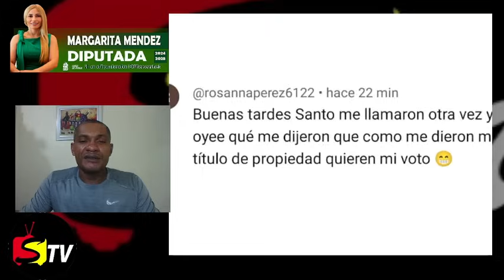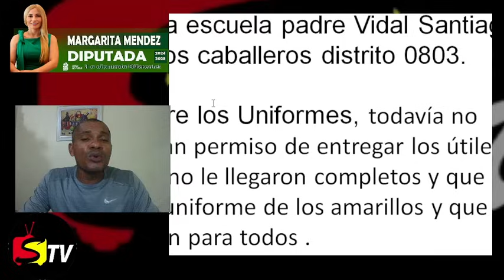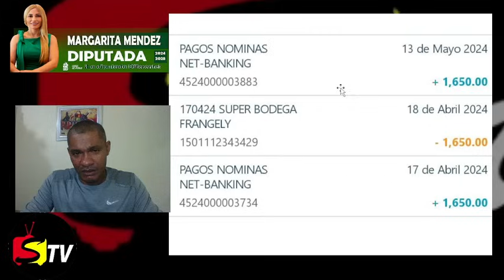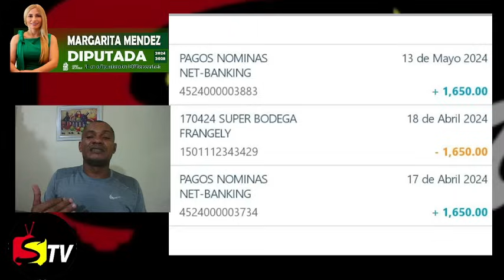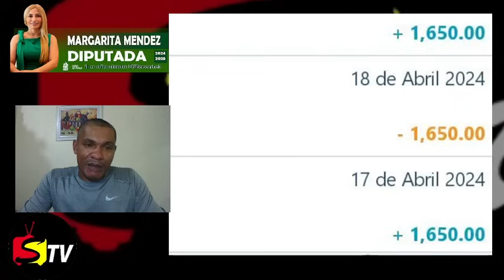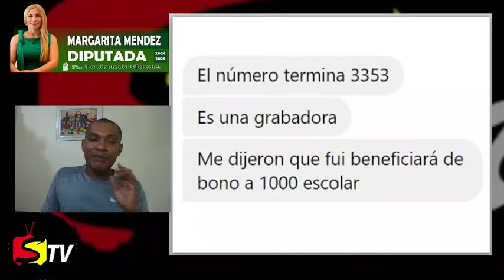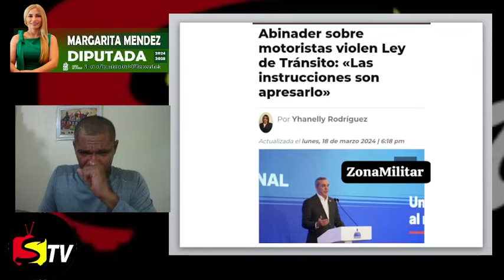MIRA A QUIENES LE DEPOSITARON EN LA TARJETA HOY